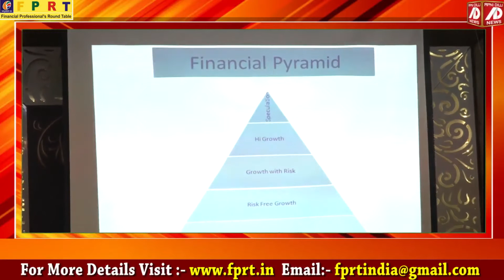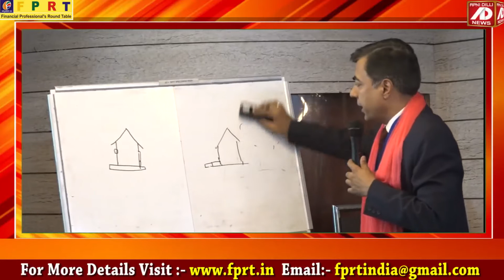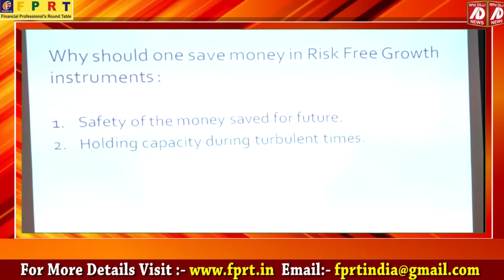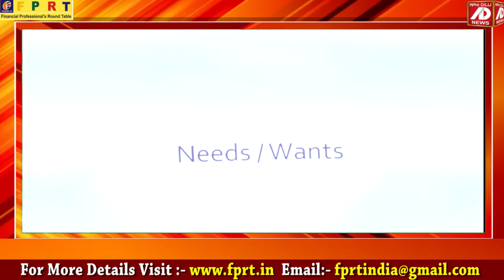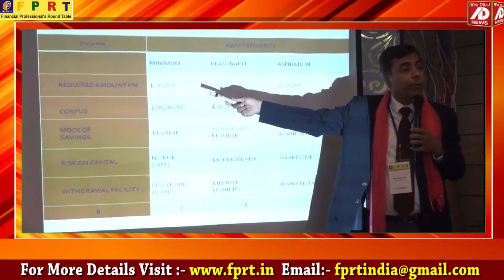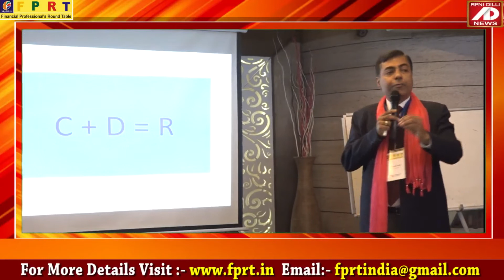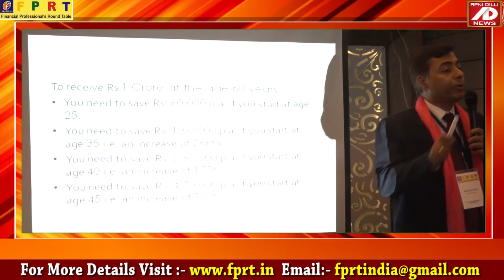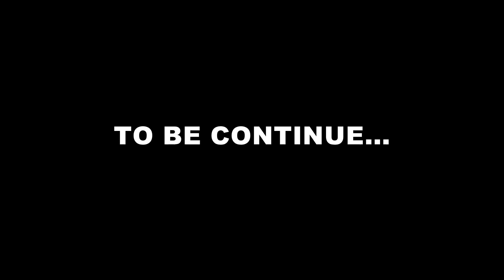FPRT 4 AVI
Meet Achievers Be Achiever